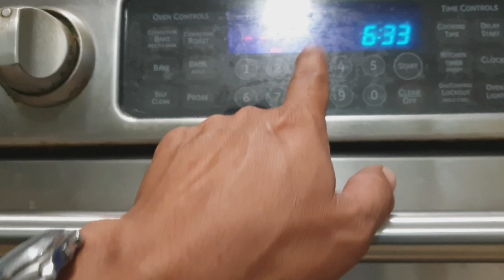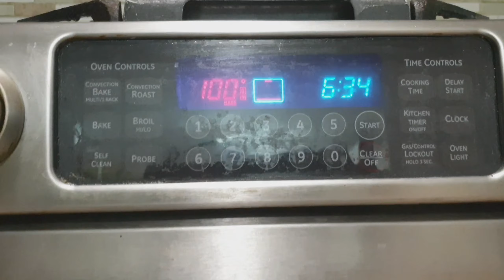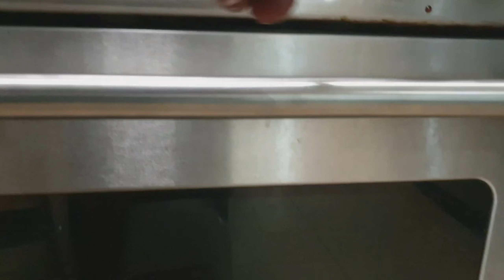How to make pineapple upside down cake quick & easy way dessert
Pineapple upside down cake, simple and yummy dessert.
I make this recipe simple and easy, so you can make your own.
In my channel i do different kind of tutorial video..as a handyman do everything